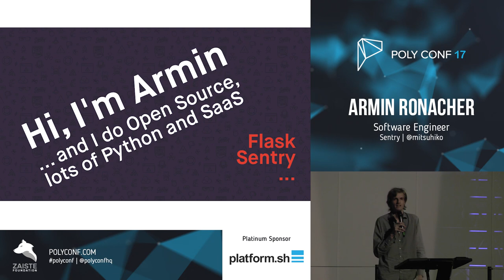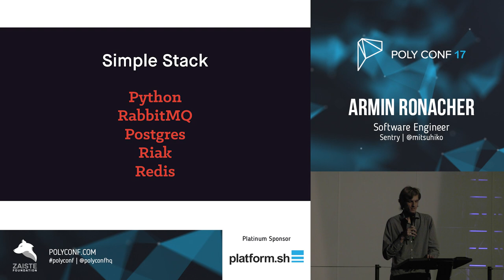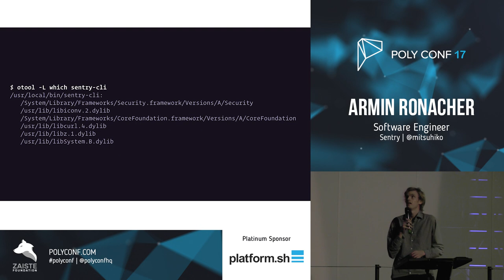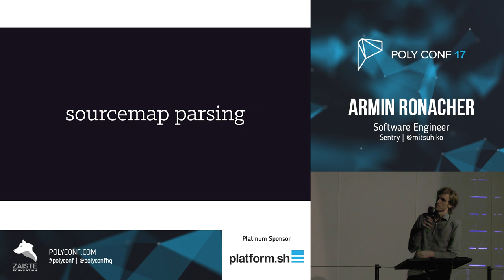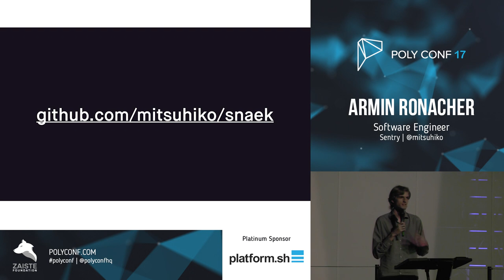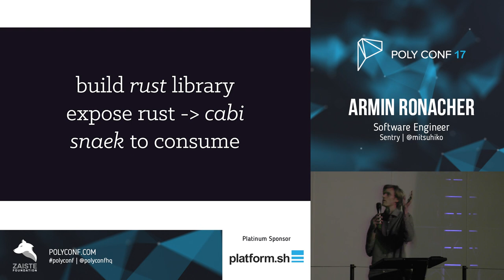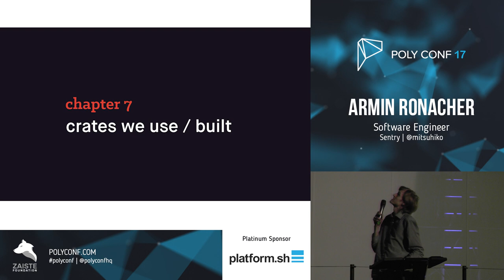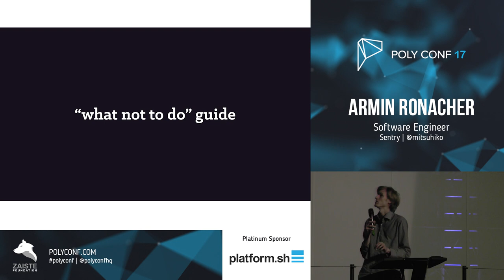Rust at Sentry · Armin Ronacher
The usage of Rust started as an experiment at Sentry but became a non negligible part of our infrastructure. This is lessons learned, what works and doesn't and what we think is going to happen in the future.